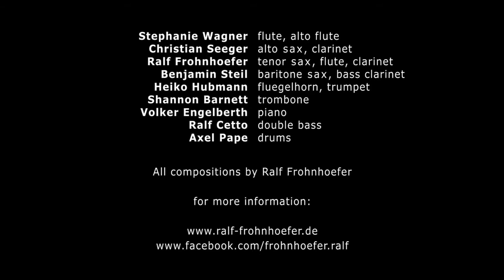Ralf Frohnhoefer Jazz Ensemble - New York Day Dreamer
Ralf Frohnhoefer Jazz Ensemble -  BLAUPUNKT:

Fast ein Jahr habe ich hierfür eigene Kompostionen geschrieben und diese für eine ganz besondere und spezielle Nonett-Besetzung arrangiert. Mit Querflöte und Altquerflöte, Klarinette und Bassklarinette, Alt-, Tenor- und Baritonsaxophon, Trompete/ Flügelhorn, Posaune, Piano, Kontrabass und Schlagzeug entwickelt dieses Ensemble eine beeindruckende klangliche Bandbreite und es verschmelzen stilübergreifend die zahlreichen Facetten des gewärtigen Jazz mit klassischen Klangeindrücken.

… und nun könntet Teil dieses Projekts, mit dem Ziel einer CD-Produktion, werden! Wie? Liken, teilen und beim Crowdfunding mitmachen, unter

In den kommenden Wochen findet hier Ihr wieder zahlreiche News, Updates, Video's, Hörbeispiele, u.v.m. über die Entwicklung und den Fortschritt dieses Projekt.

Ich selbst bin außerordentlich gespannt und voller Freude, dieses Projekt mit Euch zu teilen, und freue mich auf Eure Kommentare und Anregungen.

The Ralf Frohnhöfer Jazz Ensemble - BLAUPUNKT:

For nearly one year I've written my own compositions and arranged these for a quite special and particular Nonet. With flute and alto flute, clarinet and bass clarinet, alto, tenor and baritone saxophone, trumpet / flugelhorn, trombone, Piano, bass and drums, this ensemble develops an impresssive sound palette, smelting together the myriad facets of contemporary jazz with a classical sound.

...and now, you, too, can become a part of this project, that has a CD production. How?

In the coming weeks, you'll find here more news, updates, videos, audiofiles and many more on the development and progress of this project.

Personally, I'm very excited and very happy to share this project with you and I'd be happy to see your comments and suggestions.

Stephanie Wagner - flute, alto flute
Christian Seeger - alto sax, clarinet, flute
Ralf Frohnhoefer - tenor sax, clarinet, flute
Benjamin Steil - baritone sax, bass-clarinet, clarinet
Heiko Hubmann - trumpet, fluegelhorn
Shannon Barnett - trombone
Volker Engelberth - piano
Ralf Cetto - double bass
Axel Pape - drums

All compositions by Ralf Frohnhoefer